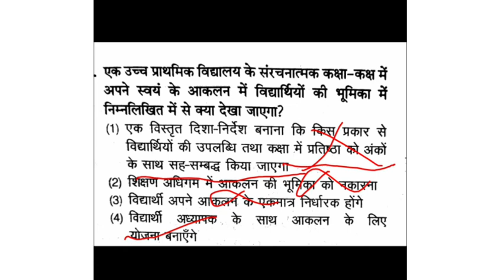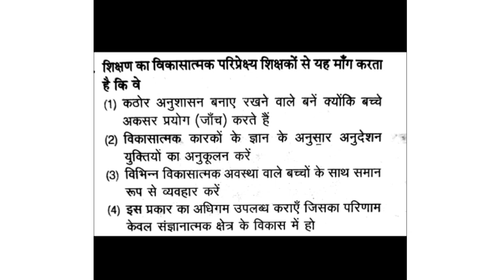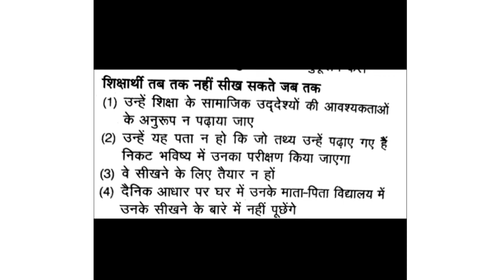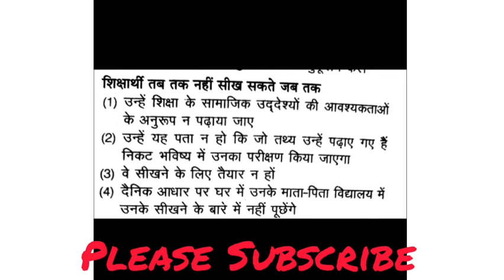Child Development and Pedagogy for CTET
Here on PRANJAL BIOPHOTON Tube is an Educational channel on YouTube where we prepare for all Teaching exam,one day exams such as upssc,ssc,and railway exams,and uppcs exam.